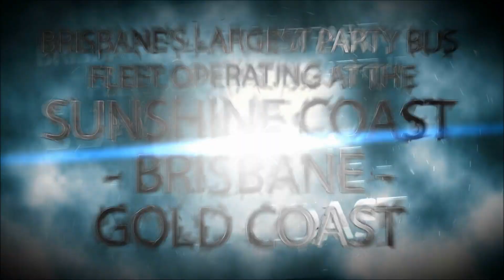ONBOARD SISILS NEW LUXURY BUS - NIGHTIME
Footage inside our new bus at night